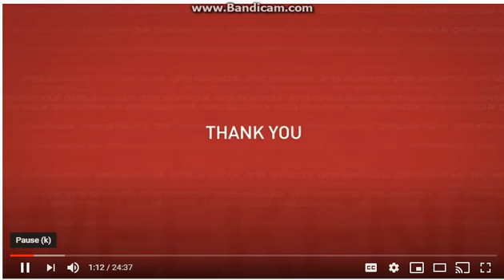PBS Newshour Weekend Funding 2020 2